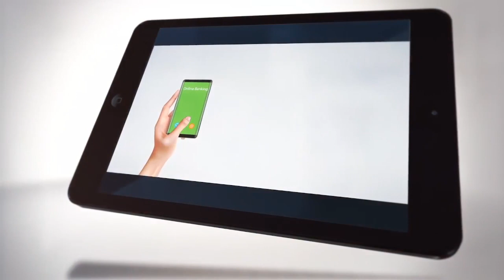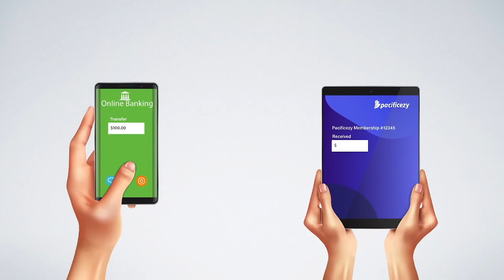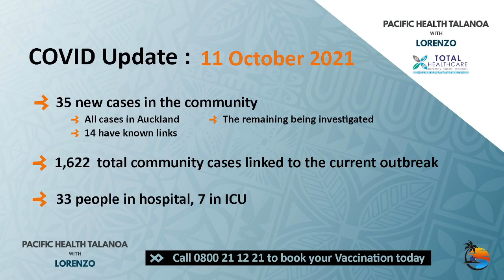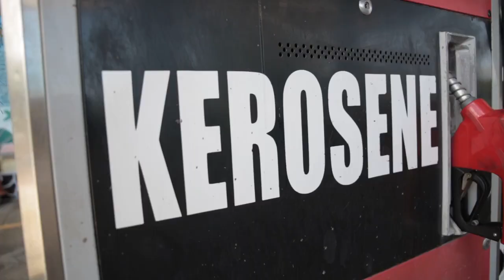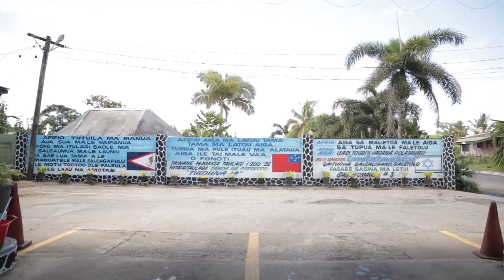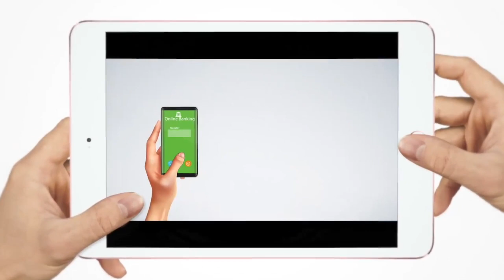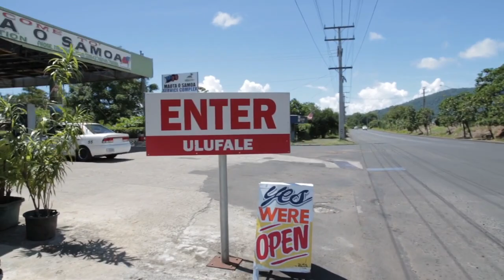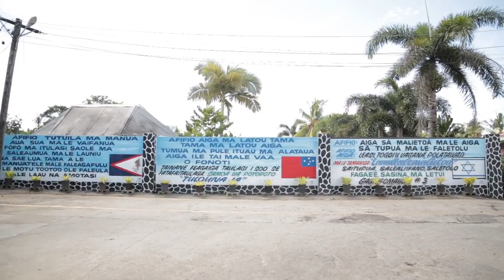BluTable Podcast with Pea and Claudia: Josephine Bartley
🎤BluTable Podcast with Pea and Claudia🎤
11/10/2021 on Covid-19 Level 3

🎤Guest(s): Josephine Bartley - NZ Politician🎤